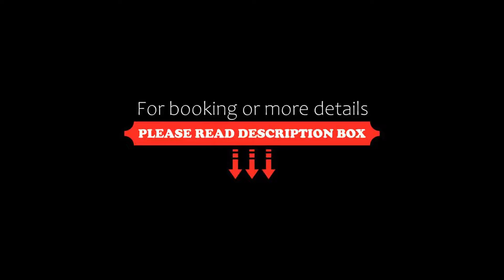Hotel Real Posada De Liena, Murillo de Gállego, Spain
About Property:
You're eligible for a Genius discount at Hotel Real Posada De Liena! To save at this property, all you have to do is sign in.
Hotel Real Posada de Liena has a picturesque setting, in Aragon’s Murillo de Gallego. This charming hotel offers amazing views and elegant rooms with free WiFi and a flat-screen TV.
Rooms at the Posada de Liena have beamed ceilings, wooden floors and some offer views of the Mallos de Riglos Rocks. Each room h...
Property Type: Hotel
Address: La Virgen, 10, 22808 Murillo de Gállego, Spain
Searching For
1. Hotel Real Posada De Liena - Murillo de Gállego - Spain
2. Hotel Real Posada De Liena - Murillo de Gállego - Spain Address
3. Hotel Real Posada De Liena - Murillo de Gállego - Spain Rooms
4. Hotel Real Posada De Liena - Murillo de Gállego - Spain Amenities
5. Hotel Real Posada De Liena - Murillo de Gállego - Spain Offers and Deals
Audio Credit:
Track Title: Reasons To Hope
Artist: Reed Mathis